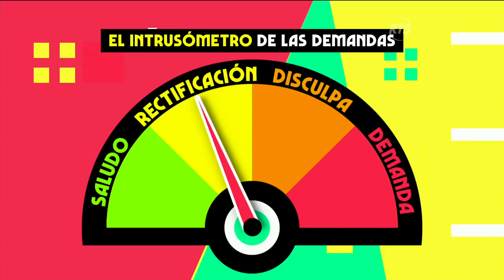Conny fue el centro de la atención en el lanzamiento del nuevo video de Jasú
Conny fue el centro de la atención en el lanzamiento del nuevo video de Jasú, sin embargo no todo fue color de rosa. Durante el evento, la prensa constantemente intentó confrontarla con Joselyn.

Algunos reporteros buscaban confrontar a Conny con Joselyn